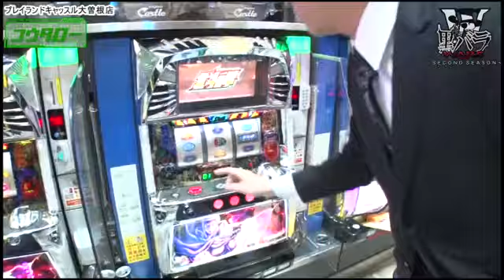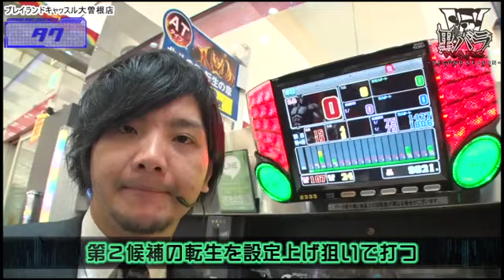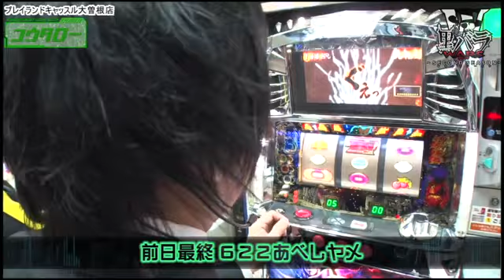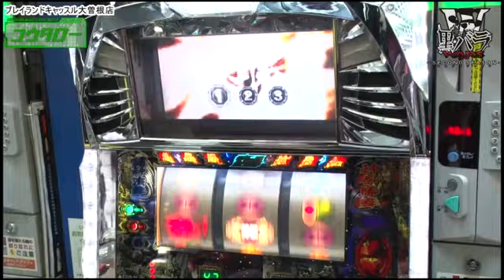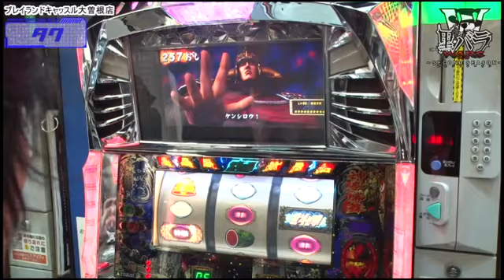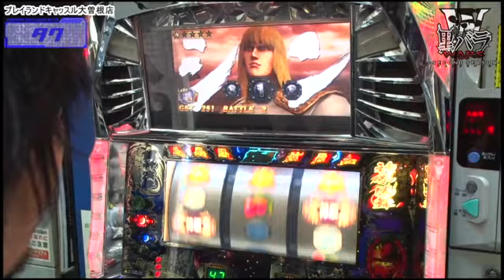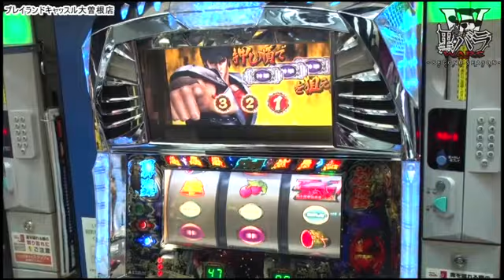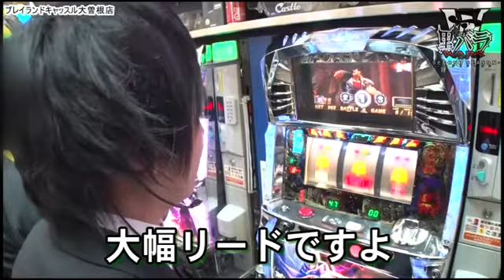《タク》《コウタロー》【パチスロ北斗の拳 転生の章】黒バラWARS 第42話(1/4)[ジャンバリ.TV][パチスロ][スロット]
タクVSコウタローの対決です！！優勝の目はないコウタローですが、2位の可能性はあるので勝利したいところですが果たして！？タクは勝利し3000枚の差を少しでも埋めたいがどうなる！？

■実戦台：パチスロ北斗の拳　転生の章